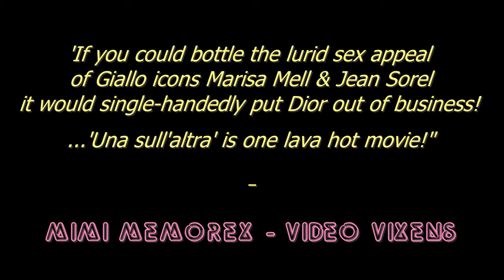'Perversion Story' (1969) - Teaser 1. Lucio Fulci#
aka 'Una sull'altra' (1969)